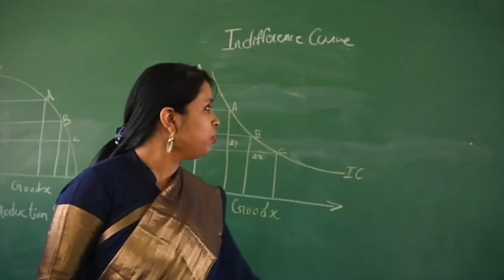St Thomas College, Bhilai - Department of Economics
The city of Bhilai is a emerging centre of learning where St Thomas college ignites the spark of your dreams.
The institution was established in the year 1984 - offering tertiary education.

~ Edited By - @Rocks_roll
~ Special Thanks to @Association_Of_WiZARD and Deparrment Of Economics